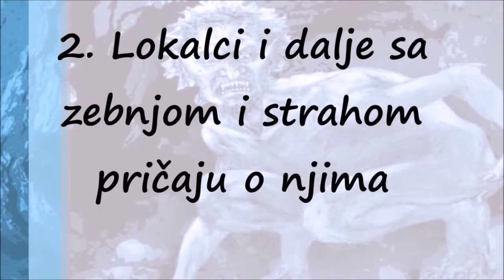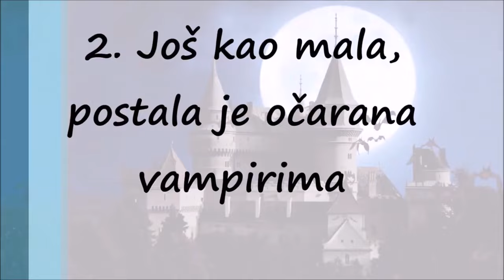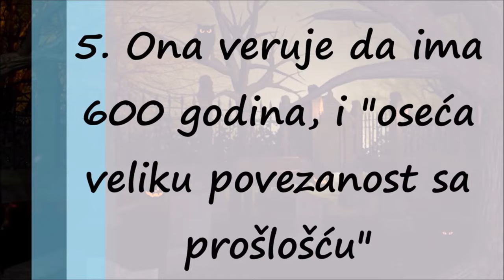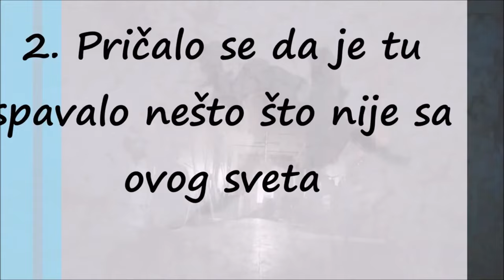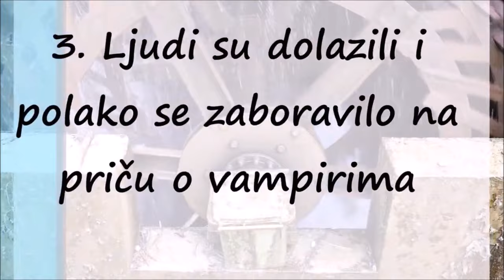Bizarne Žene Vampirice i Čuveni Rumunski demon Strigoi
Strigoi su rumunski vampiri koji se pojavljuju u nekoliko oblika: Strigoi Mort su mrtvi, koji su ustali iz groba, za razliku od Strigoi Viu, koji su živi vampiri ili veštice. Ako osoba umre pre nego se udala, ili je živela život boli i žaljenja, može se vratiti kao Strigoi.

Ova čudovišta obično imaju crvenu kosu, plave oči i dva srca.

Strigoi takođe može poprimiti oblik životinje kako bi uhodio žrtvu i pio joj krv. Oni čak mogu postati i nevidljivi.

Mnogi holivudski vampiri su upravo nastali od ovih legendarnih čudovišta.

Strigoi može biti poražen belim lukom ili kolcem u srce, a takođe ne vole ni sunce.